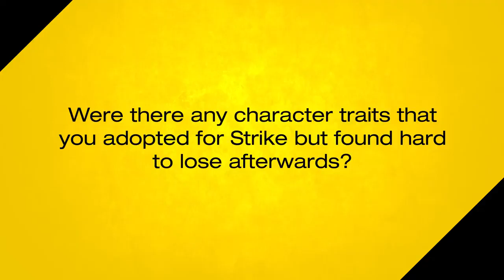Tom Burke & Holliday Grainger (mini interview part 2)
So amazing and sweet! A duo I could watch all day long!